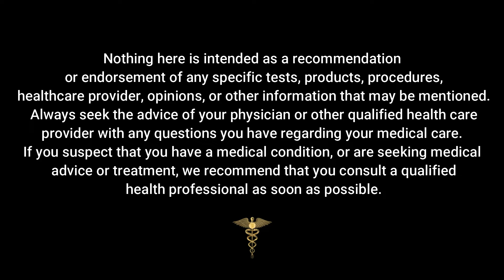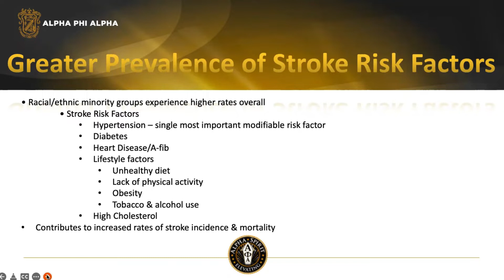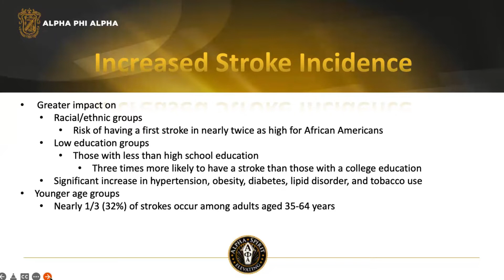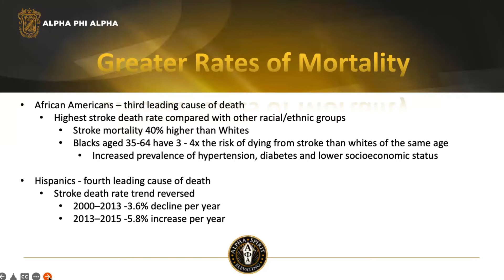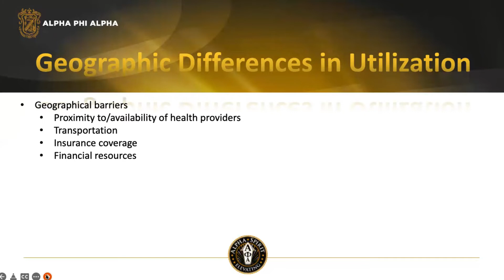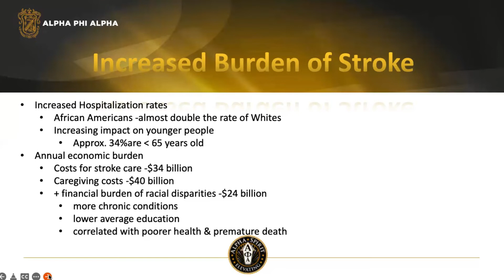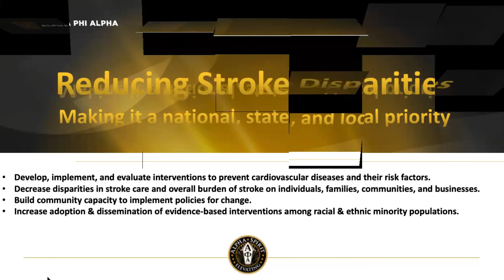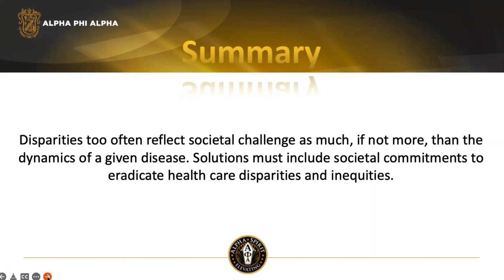Health Care Disparities: Strokes | Surgeon General Health Vlogs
Powered by Alpha Phi Alpha Fraternity, Inc. Corporate Headquarters' Sphinx Studios